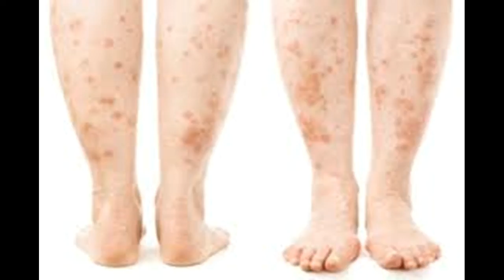Come trattare e curare la pelle Rash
Questo video è Come trattare e curare la pelle RashThis video has How to Treat and Cure Skin Rash